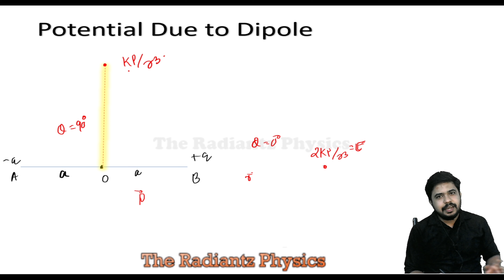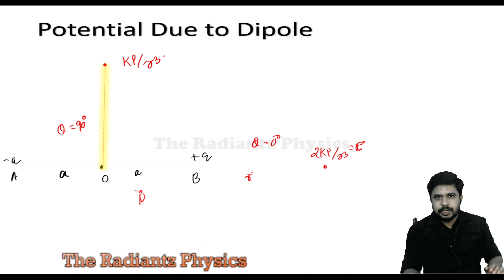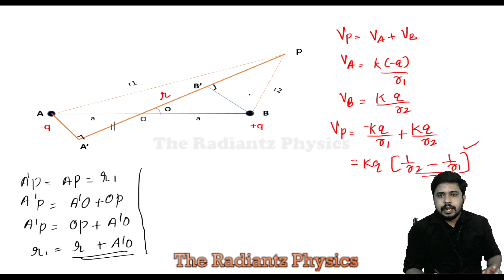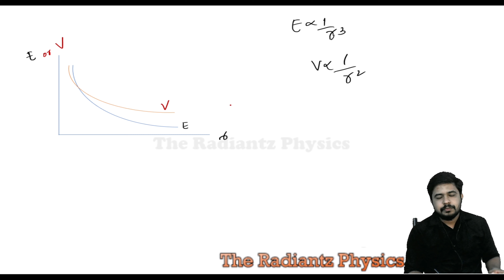3 XII PHYSICS // CHAPTER 2 // POTENTIAL & CAPACITANCE // PART 3 // LET'S FEEL PHYSICS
graph_potential_v/s_distance